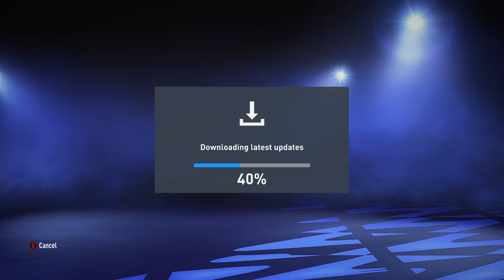NEW 🔥🔥🔥🔥🔥🔥FIFA 2022 PC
FIFA 22 will be available as two editions, a Standard Edition and an Ultimate Edition. Whilst previous games in the series have included a Champions Edition, FIFA 22 will not have one.[2]

Players who pre-order the Ultimate Edition will be granted a variety of bonuses plus 4 days early-access starting 27 September.[3]

Features
Hypermotion Technology
FIFA 22 introduces hypermotion technology, which captures the traits of real world footballers and renders them into the game. The feature will be available only on Xbox Series X/S, PlayStation 5 and Google Stadia.[4] Xsens suits allowed the developers to carry out a full-team motion capture with 22 professional footballers playing at a high-intensity level, while studying their exact movements. This means FIFA can analyse real human motion in new levels of detail within a match situation, resulting in over 4000 new football-informed animations being added to the game.[5] These new animations are used to power Full Team Authentic Motion, Kinetic Battles, Player Humanisation, Composed Ball Control, and more.[6]

Career Mode
A new change in career mode is the create-a-club option in manager career. Unlike previous titles, where players could only take control of an existing team, this year, players have the option to take to the pitch with a club built from scratch. Players can customise the team’s home and away kits, club crest and home stadium. Kits, crests, and base stadium can be changed at the beginning of each new season. EA also enhanced the player career mode, allowing the player's character to come off the substitutes bench and play matches. [7]

Ultimate Team
In FIFA 22 Ultimate Team, EA have included updates to some features of the gamemode. First of all, EA introduced FUT Heroes cards and these are cards that have an unique league-specific chemistry which is tied to their specific hero moment, providing a green club link to any player within the same league as well as the usual nation link. The full heroes card list includes: Mario Gómez, Tim Cahill, Ole Gunnar Solskjær, Jerzy Dudek, Joe Cole, Aleksandr Mostovoi, David Ginola, Iván Córdoba, Freddie Ljungberg, Jürgen Kohler, Lars Ricken, Antonio Di Natale, Clint Dempsey, Robbie Keane, Abedi Pelé, Jorge Campos, Fernando Morientes, Sami Al-Jaber and Diego Milito. Players who feature in the team of the week will have their player card stats boosted based on their real life achievements to reflect the closeness of the game to real life football. In previous games, 22 Ones to Watch players have been available with a further 6 added in FIFA 22. As like in FIFA 21, FIFA Icons featuring former stars will be in the game, with more players being added to FIFA 22 such as Iker Casillas, Robin van Persie, Wayne Rooney and Cafu.[8] Players will also have the option to preview Silver and Gold player packs as in the previous game, by allowing players to preview what they would receive from a pack before deciding whether to purchase it.[9]

VOLTA Football
New VOLTA mechanics in FIFA 22 will allow players to trigger special abilities during a match that would boost a player's avatar in a specific attribute. There will be three Signature Abilities available: Power Strike, Pure Pace and Aggressive Tackle.[10] Players of FIFA 22 will also have the opportunity to play with up to three players in various online mini game modes, which will be part of the new VOLTA Arcade.[11]

Licenses
The game features more than 30 officially licensed leagues, over 700 clubs and over 17,000 players.

For the first time, the Indian Super League and its 11 teams will be added.[12], as well as the brand new UEFA Europa Conference League, the third tier of European club football.

Commentators
The English version of the game will feature two new commentators - Stewart Robson, who replaces Lee Dixon as co-commentator to Derek Rae, and Alex Scott, who replaces Alan McInally in the role of providing in-game score updates in Career Mode, becoming the first female commentator in the history of the franchise.